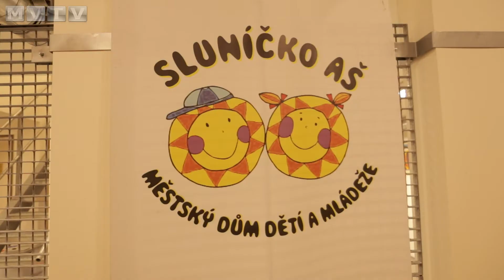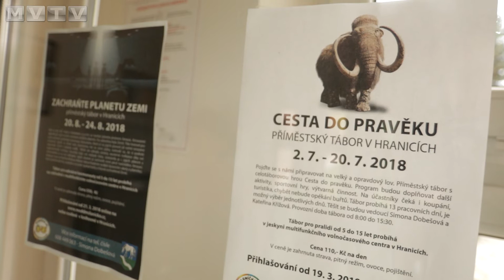V Hranicích si pochvalují spolupráci s MěDDM Sluníčko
Město Hranice našlo partnera pro využívání nových prostor v areálu školy. Volnočasové centrum funguje skvěle.